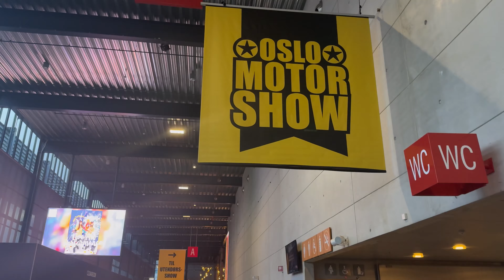On Oslo Motor Show at the